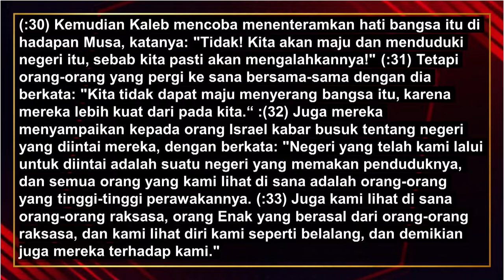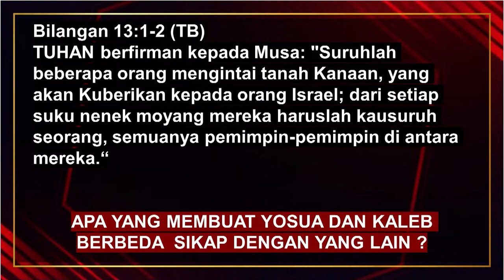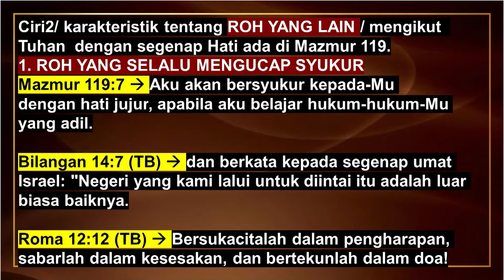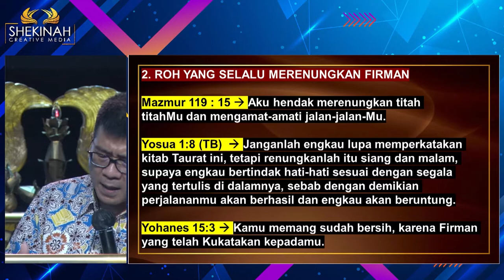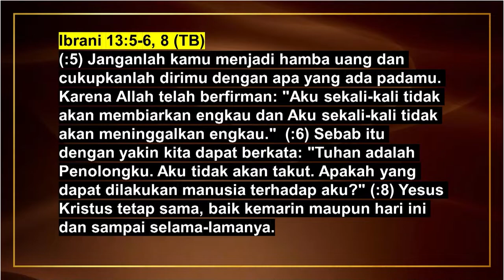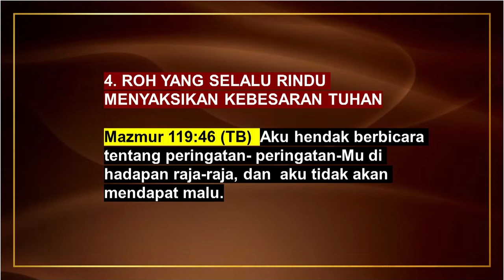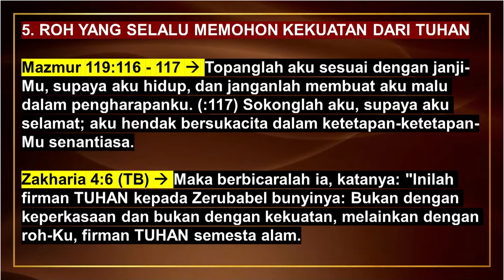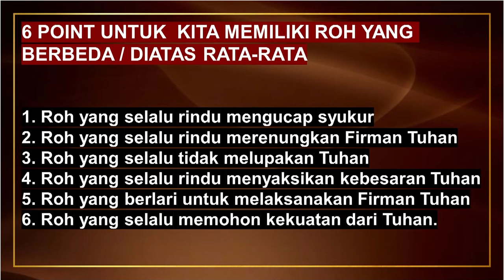Ev. Yosep Suhardjo - Belajar Dari Kehidupan Kaleb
Kaleb merupakan salah satu tokoh Alkitab yang dikatakan memiliki jiwa yang lain -yang membuatnya berbeda dari orang lain, karena Ia mengikut Tuhan dengan sepenuh hati. Kaleb mengikuti Tuhan dengan passion, tanpa ragu sedikitpun dengan-Nya. Ia memiliki 6 ciri/karakter yang membuatnya berbeda. 1. Kaleb mempunyai Roh yang selalu mengucap syukur; 2. Roh yang selalu rindu merenungkan firman Tuhan; 3. Roh yang selalu ingat Tuhan; 4. Roh yang selalu rindu menyaksikan kebesaran Tuhan; 5. Roh yang berlari untuk melaksanakan firman Tuhan; dan 6. Roh yang selalu memohon kekuatan dari Tuhan.

6 point ini membuat akan membuat kita memiliki Roh yang berbeda, diatas rata-rata.

Prayer Request (Dukungan Doa):
Phone / Whatsapp

Terima kasih.